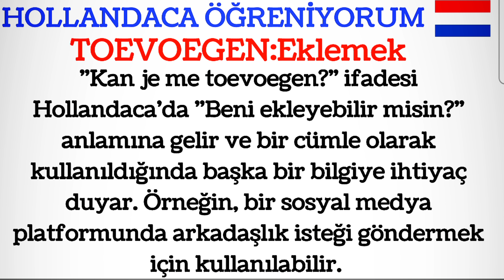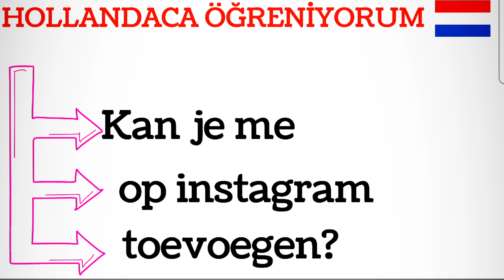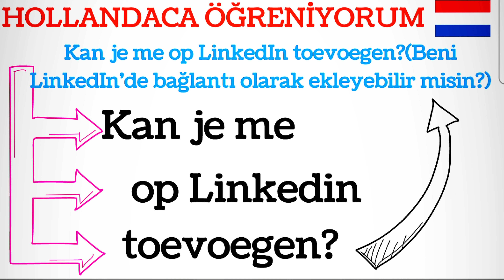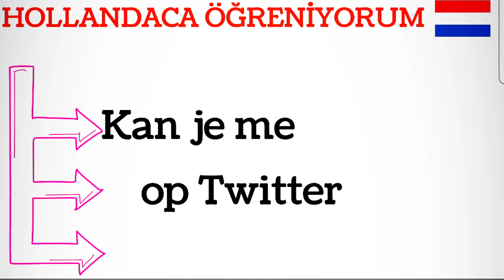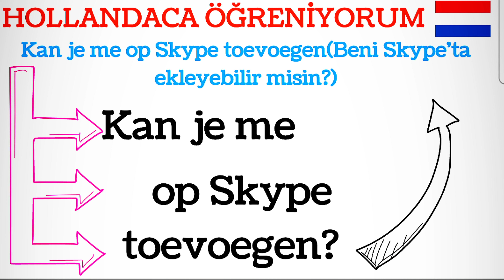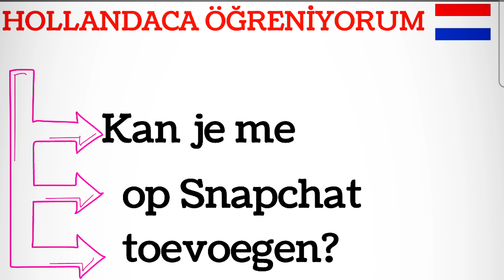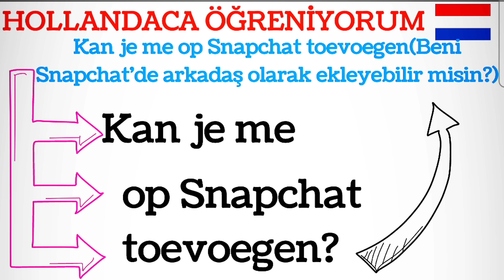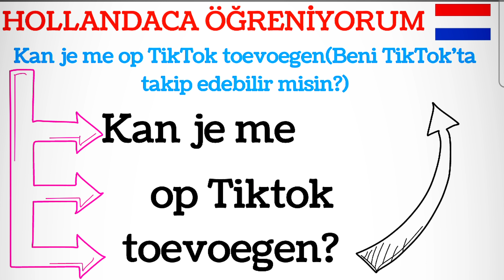HOLLANDACA ÖĞRENİYORUM, nederlands leren,toevoegen